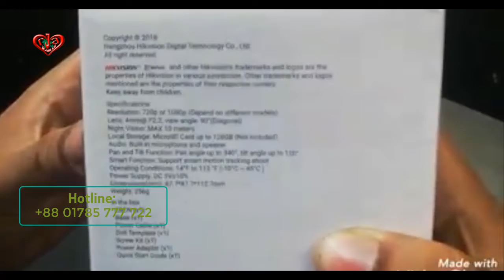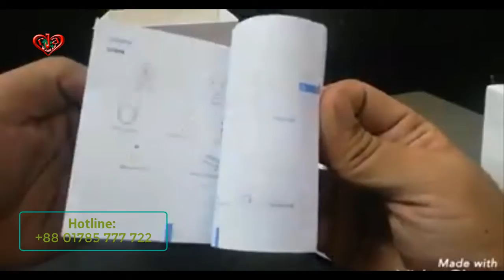EZVIZ INTERNET PT CAMERA MODEL CS CV246 at Trimatrik Multimedia